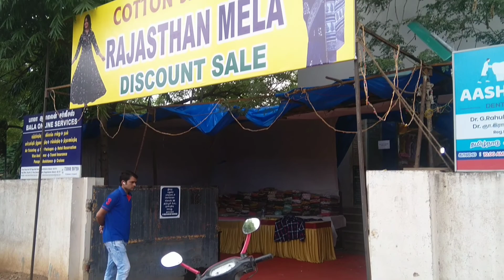Diwali Sale!!!/Rajasthan Mela Discount Sale's/Floor lenght Maxi at just 600/Madurai Shopping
Rajasthan Mela now in madurai..Floor length Maxi, palazzo set, over coat salwar set, Kurti with Shrug , Kurti with skirt and lot of collections are available with affordable price.

Location:

Rajasthan Mela
Rotary club,
Vishwanathapuram,
Madurai.